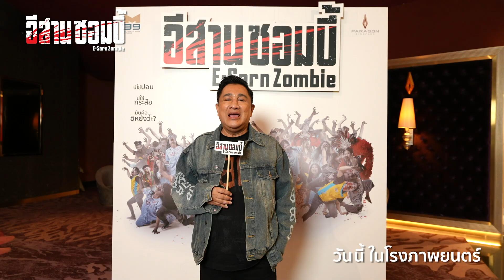ซอมบี้DNAไทย ครบรสแค่ไหน ไปดู!! - อีสานซอมบี้ | วันนี้ ในโรงภาพยนตร์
ติดตามทุกความเคลื่อนไหวจาก M39 ก่อนใคร ได้ที่

ซอมบี้ไทย ไม่แพ้ชาติใดในโลก!!
สะดุ้งโหยง เมคอัพสมจริง
สนุกครบรส ไปม่วนจอยกันได้แล้ววันนี้ในโรงภาพยนตร์

อีสานซอมบี้ | วันนี้ ในโรงภาพยนตร์